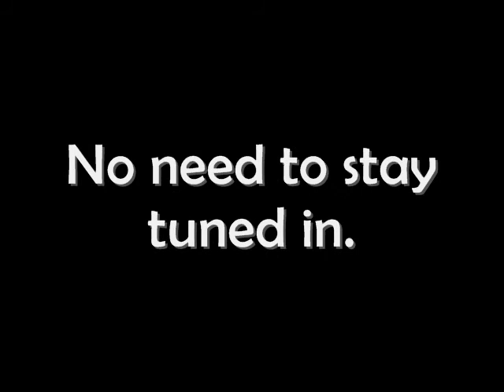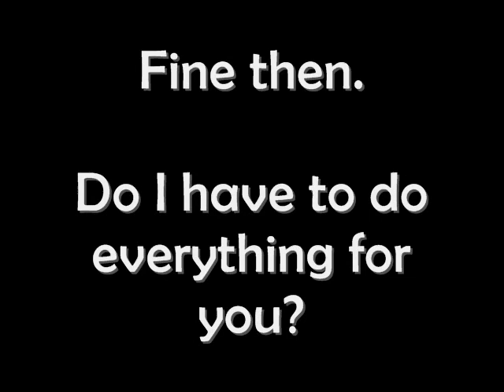Kids these Days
This is what I do during micro breaks from work. I tell myself jokes.

Let's hear one of yours!

P.S. If you've watched this video to the very end, waiting for a grand revelation of sorts, I'm afraid I have to tell you that.
you are a sucker!
Hahahahaha